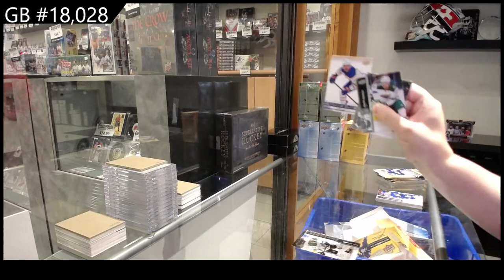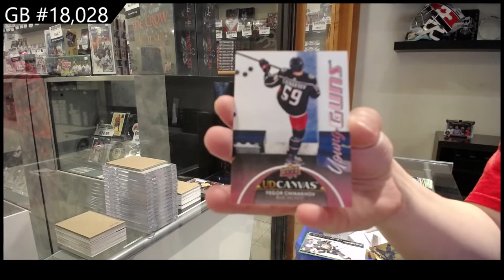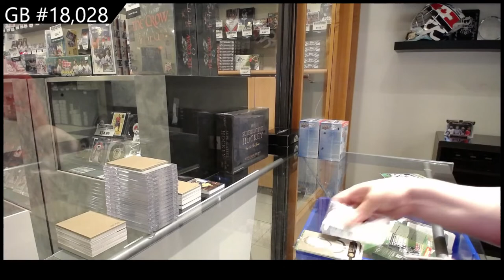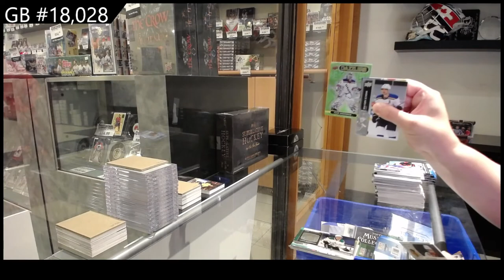21-22 UD Series 1, Series 2 & 21-22 UD Extended Hockey 6 Box Blaster Break - C&C GB #18,028